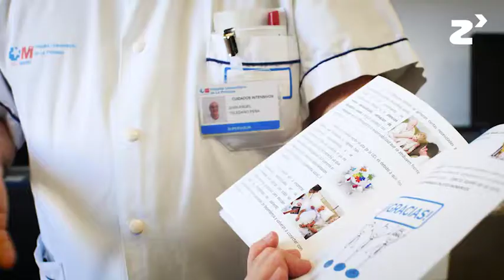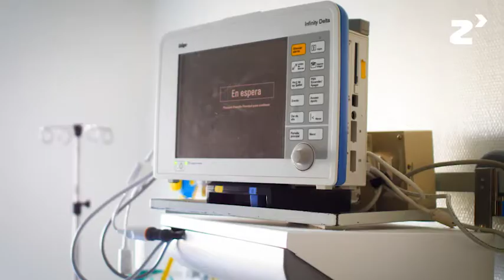Humanización de la UCI - zinkinn.es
Desde hace unos años, el sistema sanitario se ha ido adaptando a los valores de humanización en la asistencia sanitaria. Por eso, en el Hospital de La Princesa se han puesto en marcha una serie de talleres donde se informa a los pacientes, cuidadores y familiares sobre el proceso de ingreso y estancia en la UCI. Con ello se busca reducir la ansiedad que puede provocar el tener un familiar ingresado en este tipo de unidad.

Se ha demostrado que una mayor información a este respecto aumenta el bienestar tanto de la familia como del paciente, reduciendo el riesgo de delirio de este último así como de otras alteraciones emocionales.  También se prepara a los familiares para la transición del paciente desde la UCI a planta, incentivando su autonomía.

Otra de las iniciativas es el protocolo de inmovilización terapéutica, con el que se persigue favorecer el bienestar y la movilización del enfermo de forma precoz.